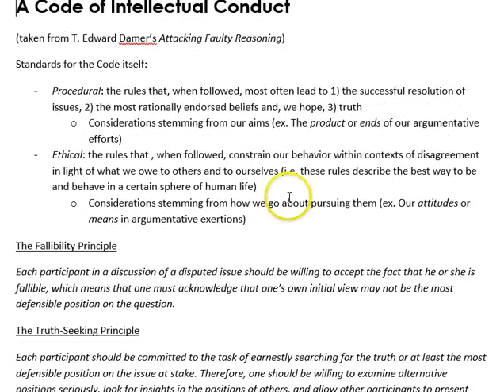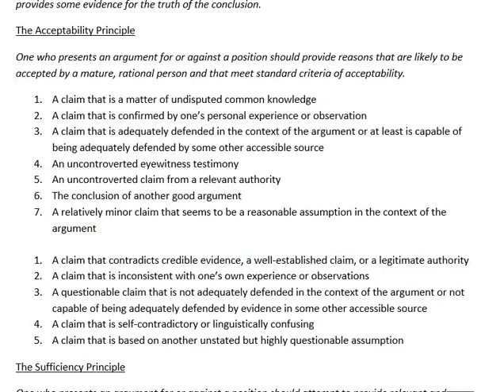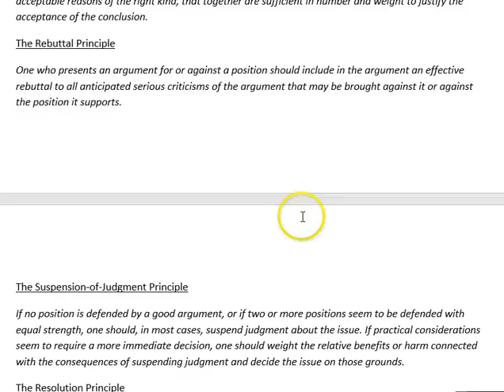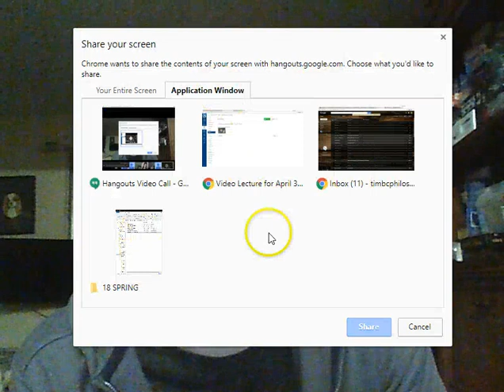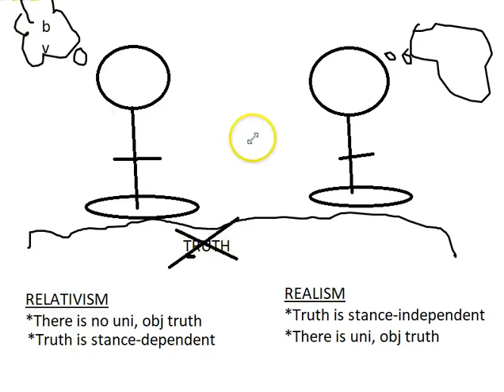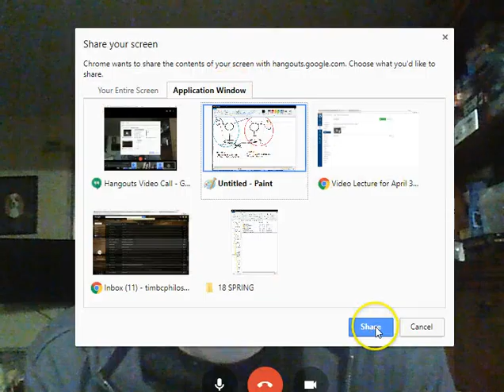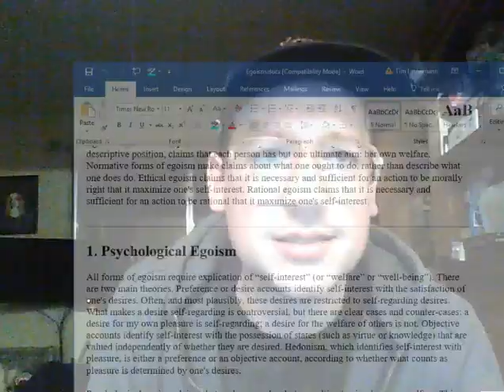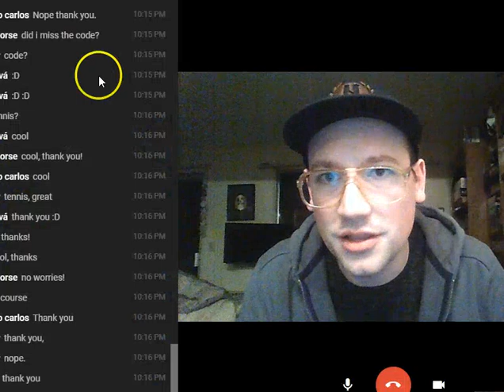April 5th Lecture